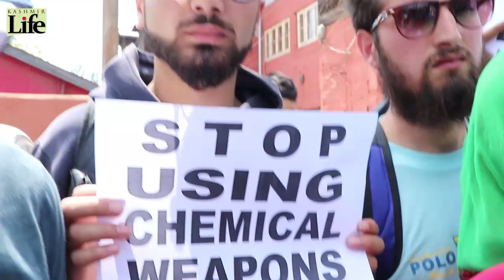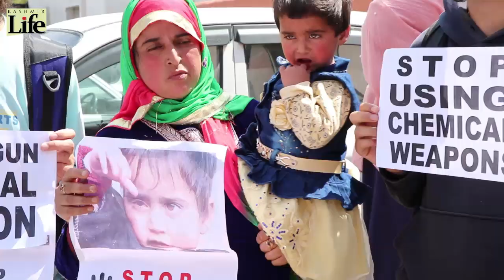Pallet Victims Want Shotgun Ban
Pellet Victims Welfare Trust (PVWT) on Monday held a protest demonstration in Srinagar demanding a ban on the use of pellet guns in Kashmir